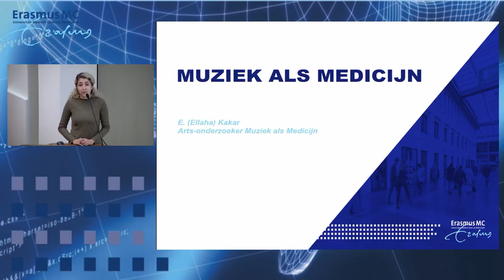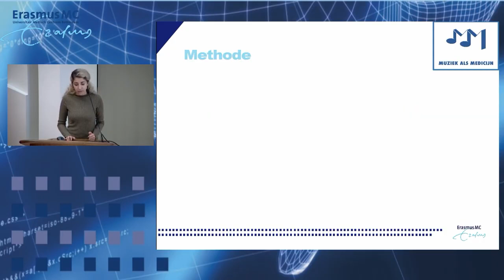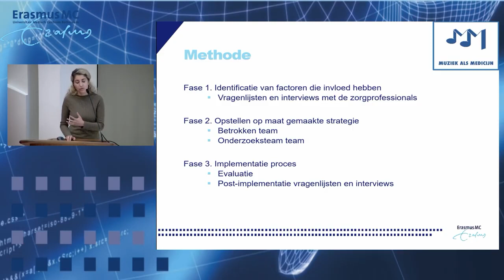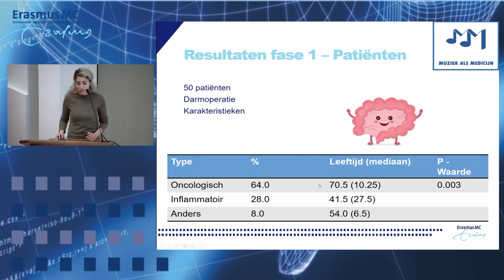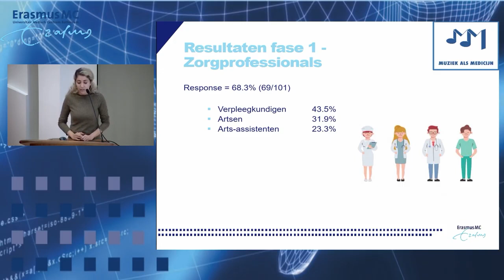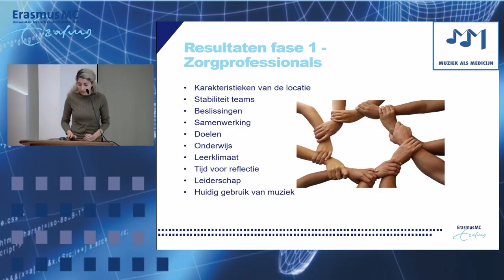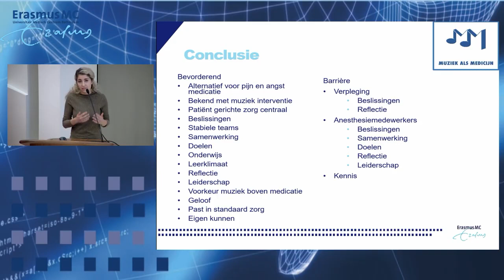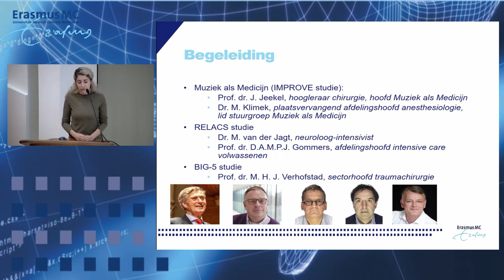Ellaha Kakar over onderzoeken Improve en Relacs - Muziek als Medicijn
Arts-onderzoekster Ellaha Kakar vertelt tijdens deze presentatie over haar lopende onderzoeken bij Muziek als Medicijn.

Gedurende de Improve studie onderzoekt Ellaha de praktische obstakels van muziek bij operaties. Bij de Relacs studie wordt er onderzoek gedaan op de intensive care afdeling van het Erasmus MC. Hier luidt de vraag 'Kan muziek de behoefte aan verdovende en pijnstillende middelen verminderen?'.

Wilt u meer weten over deze onderzoeken of Muziek als Medicijn steunen met een donatie? Dat kan hier 👇